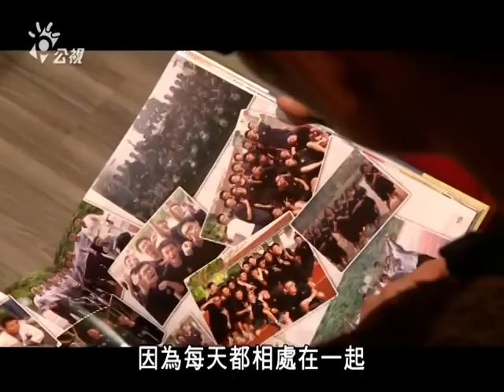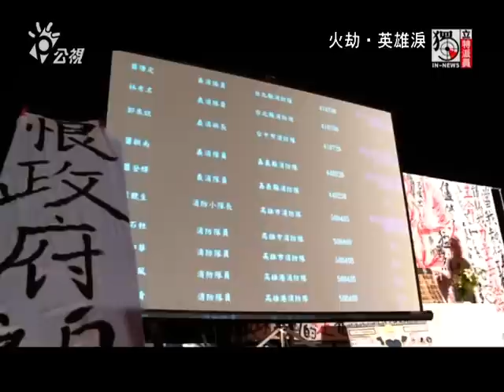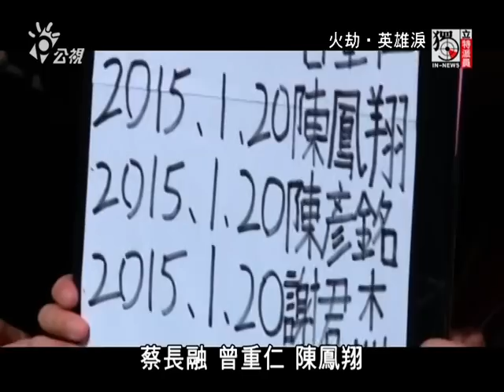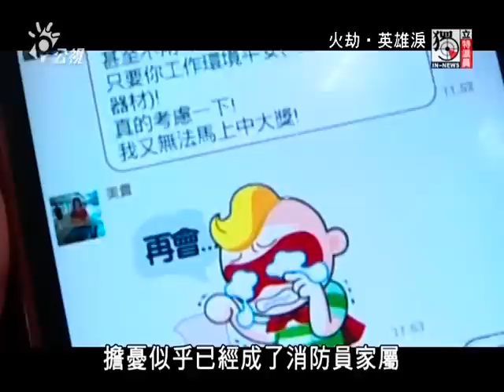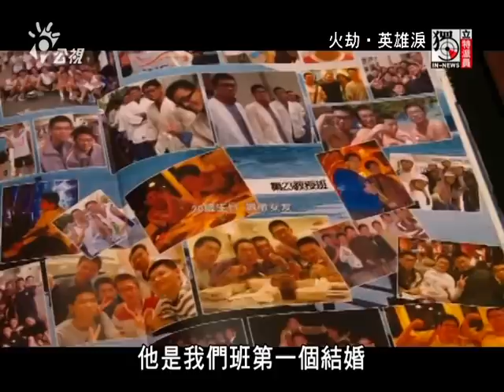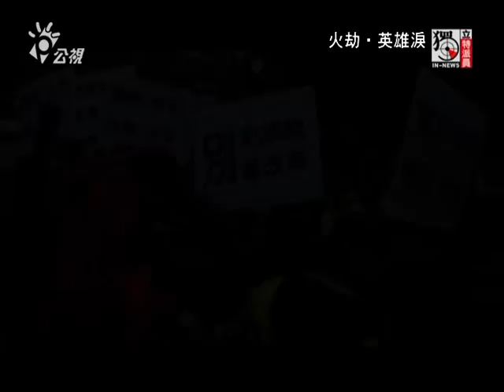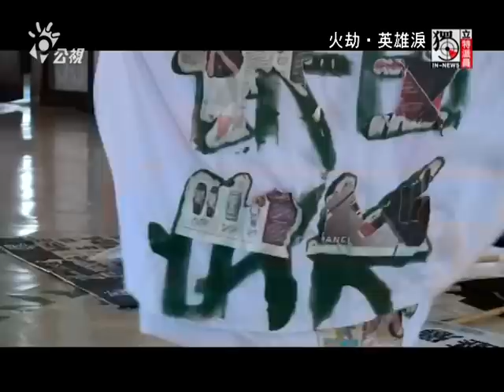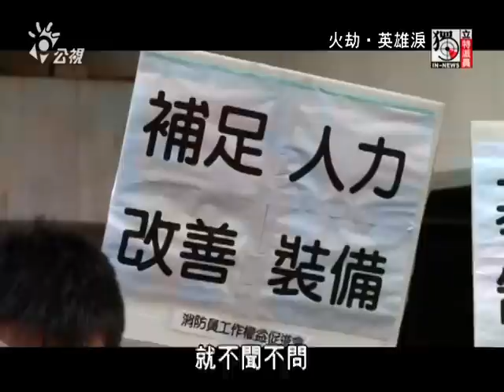獨立特派員 385集 (火劫‧英雄淚)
而連續兩天電視新聞裡都出現令人心情沈重的聯合公祭場面，昨天是復興航空，今天是為上個月桃園新屋火災不幸殉職的六位消防隊員。有一群手拿白蠟燭的打火弟兄在公祭前到內政部，要求政府記取犧牲了六條年輕生命的教訓，盡快改善各地消防員惡劣的工作條件。其實在幾個月前的高雄氣爆導致七位消防人員殉職之後，獨立特派員就曾經深入報導這些打火弟兄的處境，以及他們面對的種種問題，但讓人心痛的是，相隔不到五個月，殉職名單又多了好幾個名字。